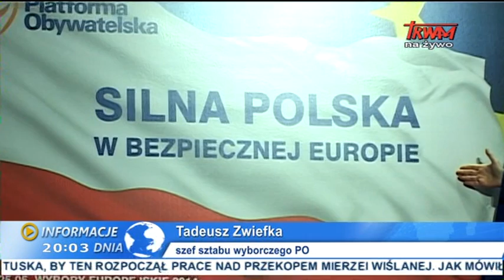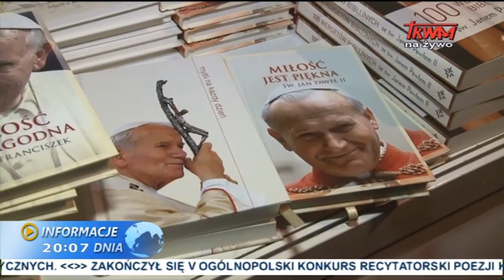Informacje dnia: 05.04.2014 [20:00]